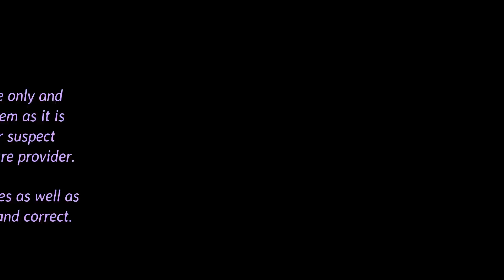Reason for Doctor's Strike In India - violence against doctors | By Dr. Mukesh Gupta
This video was recorded on 18th June 2019, a day after the Doctor's Strike on 17th June 2019.

In this video Dr. Mukesh Gupta, a renowned Gynaecologist & Obstetrician, who is also the President of AMC - Association of Medical Consultants - which an organisation comprising more than 12,000 doctors, explains the reason behind the Doctor's Strike across India.

Work place violence especially violence against doctors has become a huge menace affecting the healthcare globally. It’s high time measures are taken to curb this.

To know his opinion please watch the complete video.